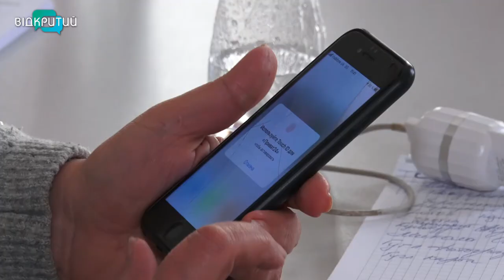Втілювати мрії після шістдесяти: у Дніпрі відкрився ще один університет третього віку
Втілювати мрії після шістдесяти. У Дніпрі відкрився ще один університет третього віку. Серед можливостей для людей елегантного віку – навчання фінансовій грамотності, підприємництву, танцям, арттерапії. Старт навчанню поклав майстер-клас із цифрової грамотності. У Гугл  учасники вчилися прокладати маршрут _______________________________________________